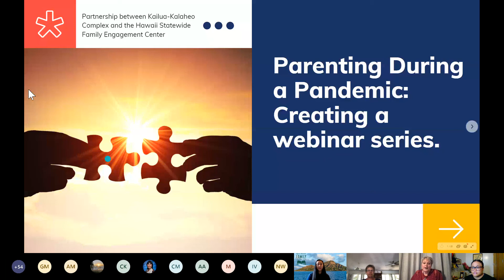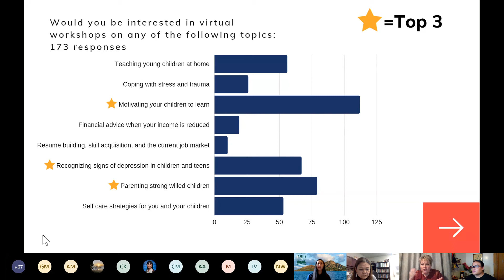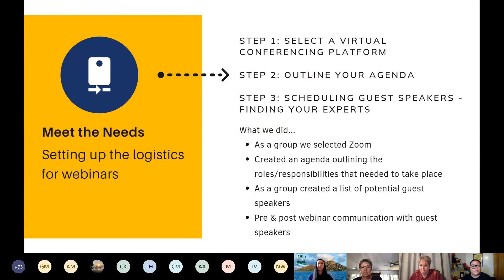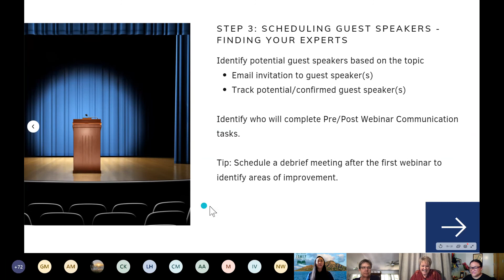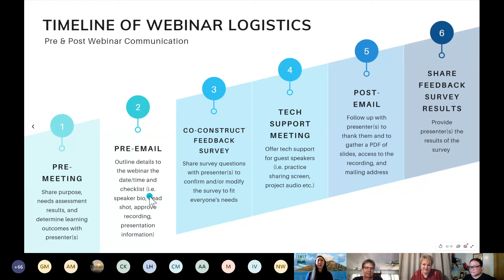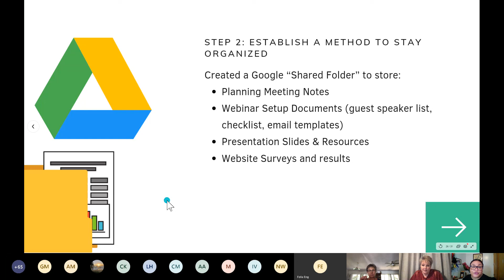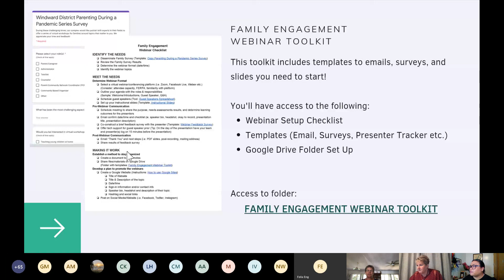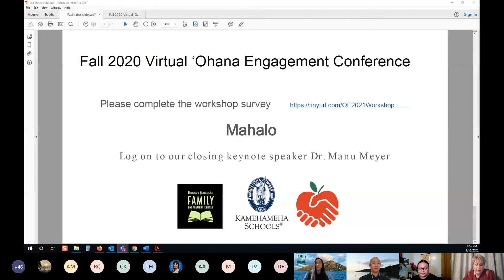Kathleen O’Dell, Angela Martian, Lisa Eng - Parenting During a Pandemic: Creating a Webinar Series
When partnerships are formed families benefit! In this workshop, we will
discuss how a partnership between the Kailua-Kalaheo Complex Area and
the Hawaii Statewide Family Engagement Center provided a virtual webinar
series for families. Participants will:
*Recognize the value in developing partnerships
*Recognize the importance and value in using a survey to evaluate the needs
of your families
*List the steps to set up a virtual webinar series